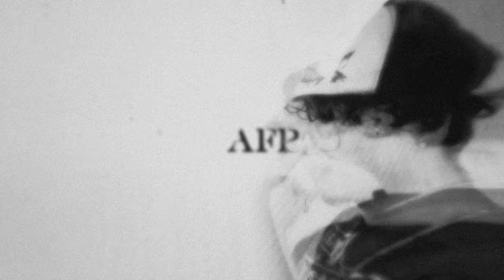Milly - Sur La Wave (Dir. Tusser)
Directed by Tusser
Edited by Rebel Manners

AFP Only!